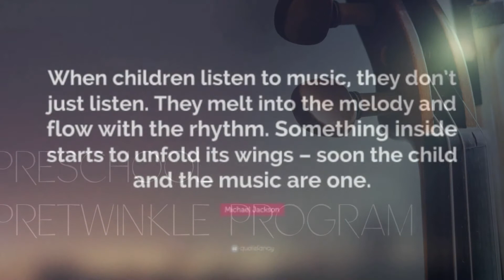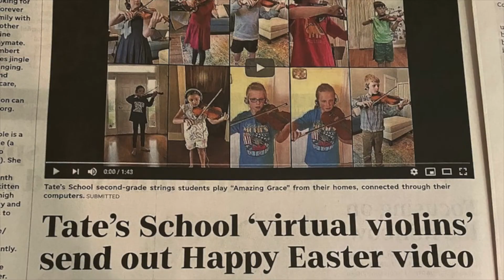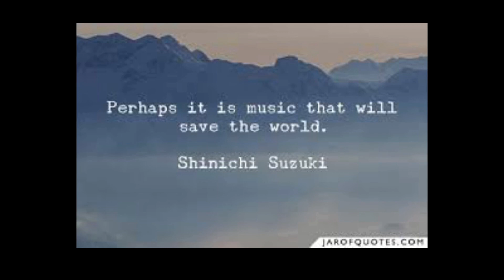2020 Tate's Strings Recital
Tate’s Strings students recently displayed their hard work through a virtual recital. Early childhood, preschool and grade school programs participated in the recital, which included solo and group pieces. Thank you to Erin Archer and to the children for their hard work. We hope you enjoy. Bravo!